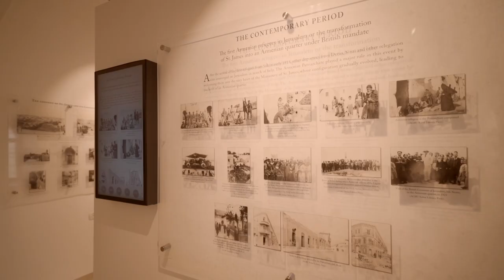Holy Land - Concert Armenian Patriarchate Museum: Armenian Sacred Music Repertoire of Pentecost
In the presence of His Beatitude Nourhan Manoughian, Armenian Orthodox Patriarch of Jerusalem.